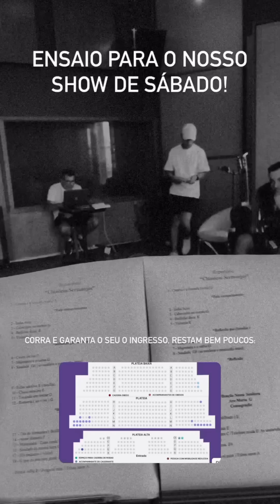Padre Alessandro Campos e banda